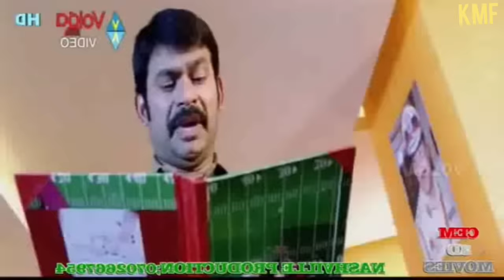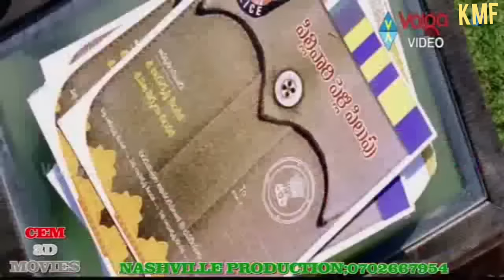DJ AFRO NEW AND LATEST ACTION MOVIE 2023||BRAMANADHAM FUNNIEST MOVIE||DJ AFRO KIHINDI 2023